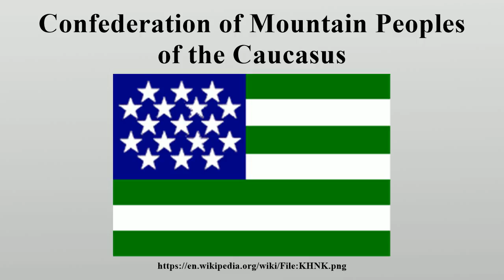Confederation of Mountain Peoples of the Caucasus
Confederation of Mountain Peoples of the Caucasus (Russian: Конфедерация горских народов Кавказа) is a militarized political organization composed of militants from the North Caucasian republics of the Russian Federation.

Image-Copyright-Info
Author-Info:   Misha motsniy

Image-Copyright-Info